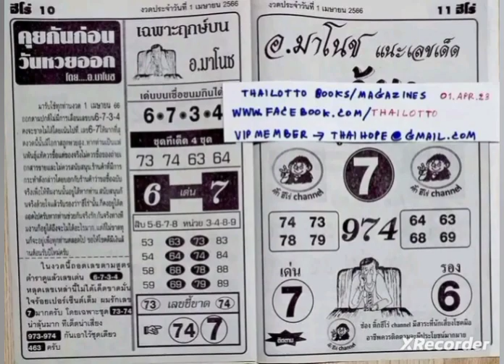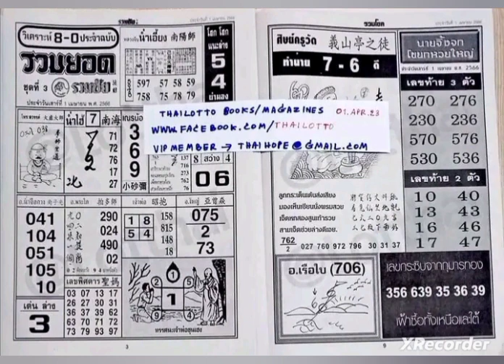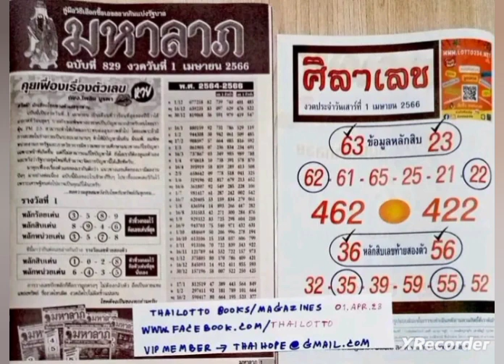Shipu Thailand Lottery -01-04-2023- For Pic Paper open 4 Pic Paper open Shipu Thailand Lottery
Thailand Lottery 4 Pic Paper Open For 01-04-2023 | First Paper 4 Pic paper open Shipu Thailand lottery game
Thai Lottery Vip Guess Paper 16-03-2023 | Thai lottery new guess papers
Thai lottery first paper 2023
Thailand lottery 1st paper 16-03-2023
Thai lottery 2nd paper 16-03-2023
Thai lottery last paper
Thailand lottery last paper 2023
Free Thai lottery tips
Thai lottery result today
Thai government lottery
Thai lottery
Thailand lottery
Thai lotterv tips
Thai government lottery tips
Thai lotto tips